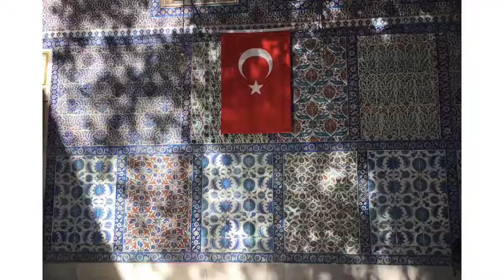Street Cats in Istanbul 😻 İstanbul Sokak Kedileri 🐈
Street Cats in Istanbul 😻 İstanbul Sokak Kediler 🐈

There are so many cats in Istanbul. Cats are everywhere in Istanbul.They are taken care of by no one and everyone, a giant community network of cat caring. In this video, all cats are from Eyup Cemetery and Pierre Loti Hill area. Eyup Cemetery and Pierre Loti Hill are well-known for its spectacular views. You can walk through the cemetery and enjoy the view.

İstanbul’da çok fazla sayıda sokak kedisi yaşıyor. Kediler her yerdeler:) Sahipsiz bu kedilerin bakımı herkes tarafından yapılıyor. Bu videodaki kediler Eyüp Mezarlığı ve Pierre Loti  den.